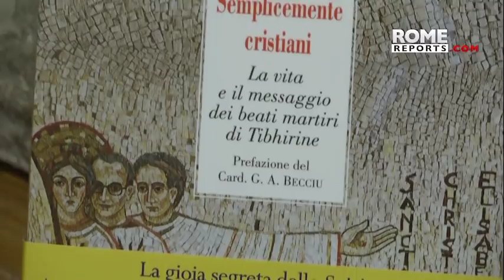Algerian Martyrs famous after film will be beatified on December 8